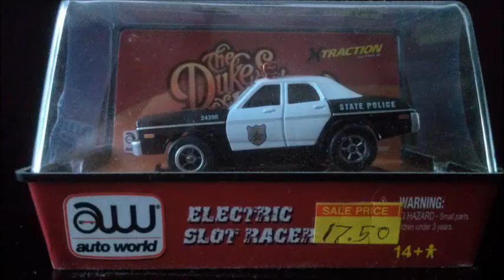HO SLOT CARS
MY LIFE LIKE, AFX, TOMY,, TYCO, VIPER, VICTORY, T-JETS, AROURA, AUTO WORLD HO SLOT CAR COLLECTION, ENJOY